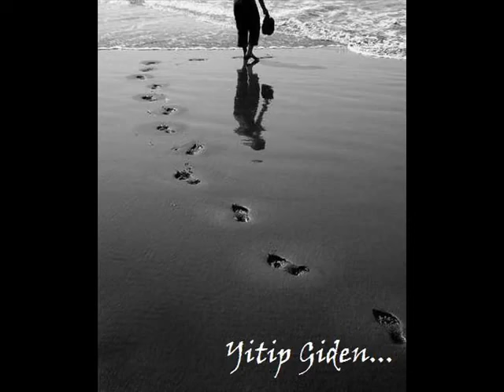Tuncay Akdoğan Yitip Giden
yoldas senin bir gülüşün
bir dostunun yarasini
saramiyorsa artik "

yoldaş diyebileceğin kimse yoksa artık, yaralar sarılamıyorsa, hep kanıyorsa...

"vur öfkeni dostuna
yansin daglarca göllerce "

öfkeni vurabileceğin bir dostun yoksa, yanamıyorsan deryalarca...

"yitip giden devrimler gibi
dost sesin dost gülüşlerin
simdi çölde bir damla su
sen artik kendin degilsin "

gözünün önünde yitip gidiyorsa devrimler, kendi devrimini yitirmişsen, kendini yitirmişsen, artık sen değilsen...

"öfke çaresizliktir bilirim
çaresizligine ölürüm "

çaresizliğine ölünecek kimsen yoksa eğer hayatta,

"sanma ki bir yitiktir hüzünlere sarilmam
sanma ki gülüm bu hüzün öldüğünde bitecektir "

ölüm tek çözüm yolu gibi gelmeye başlamışsa,

bu şarkıyı dinle üst üste,

"şimdi bir yeni sevda mı olur
kimsenin kapını çalmadığı bir inziva mı
tutar sıfırdan başlarsın
yoksa bu ilişkiler bu zaaflar
seni yiyip bitirir, seni yiyip bitirir
dirhem dirhem azalırsın."

korkma, sıfırdan başla, bu zaafların seni yiyip bitirmesine izin verme. dirhem dirhem azalmaya.

ve

bir gun mavi bulutlara
binip sonsuza git
dost sesini bulana dek
karanlığa gülümse